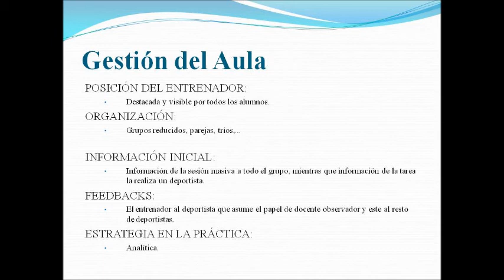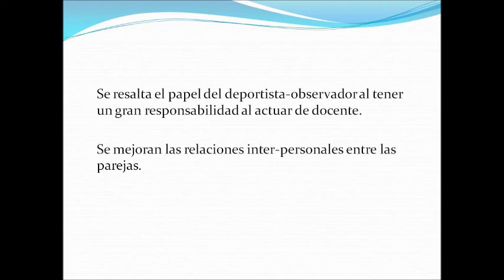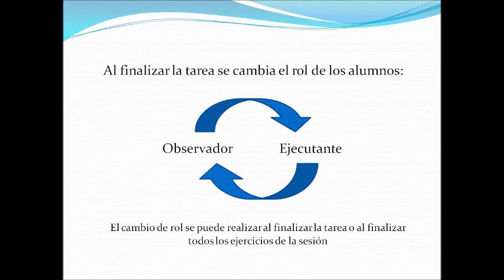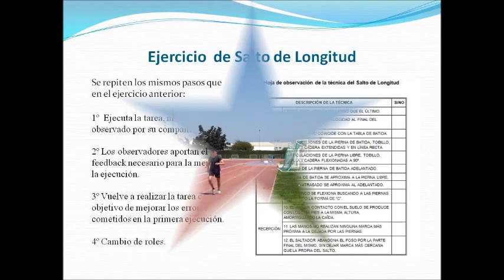Enseñanza Recíproca Atletismo